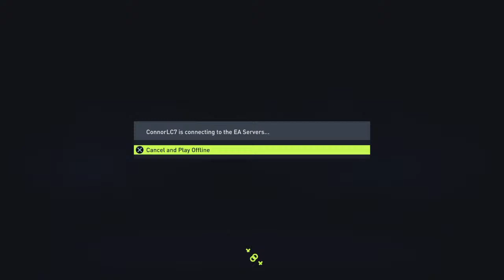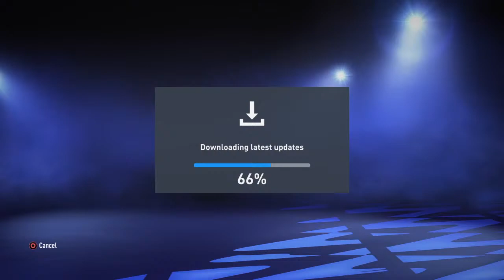ROAD 2 GLORY EP-1